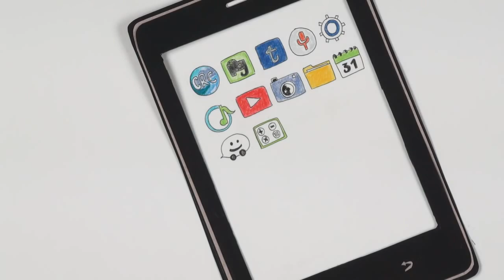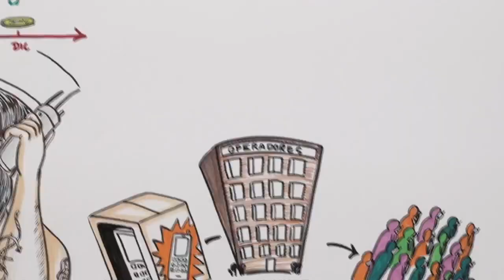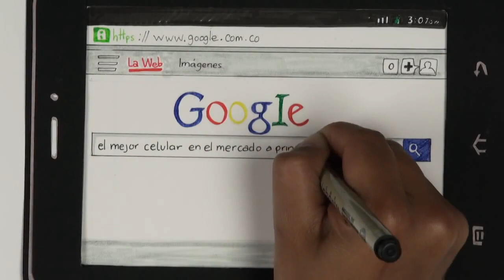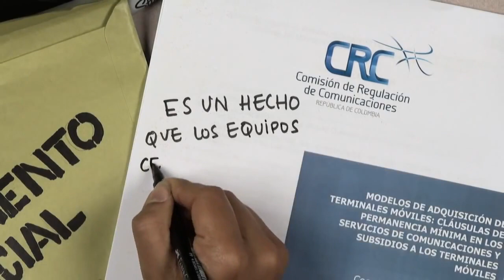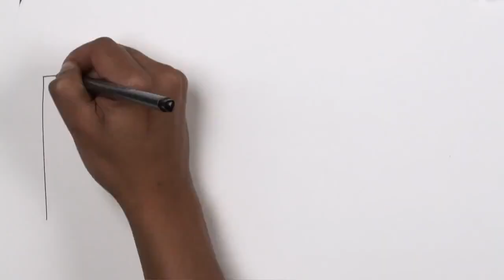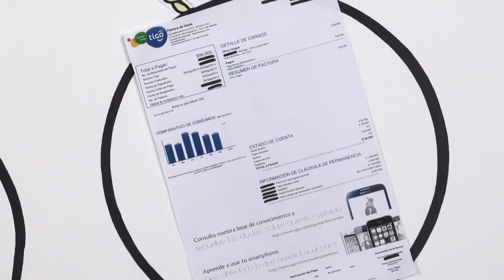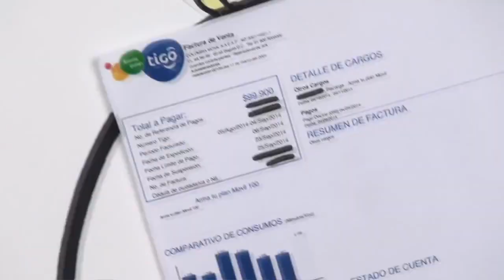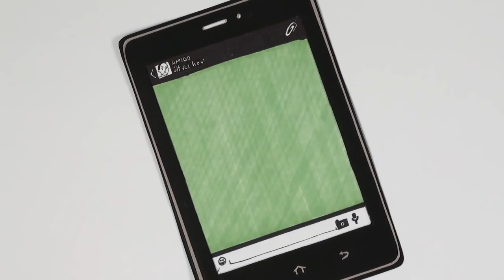Comprando celulares en Colombia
y así es, lo mejor es que nos ha funcionado!